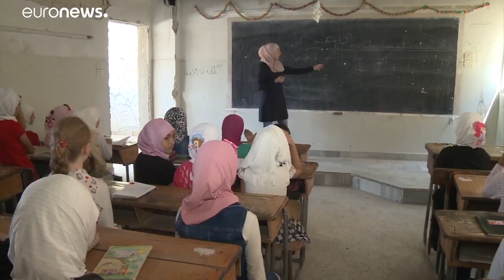Συρία: Τα παιδιά επιστρέφουν στα σχολεία στην πόλη Ντούμα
Τέσσερα εκατομμύρια παιδιά θα πάνε φέτος σχολείο, σύμφωνα με τη συριακή κυβέρνηση…